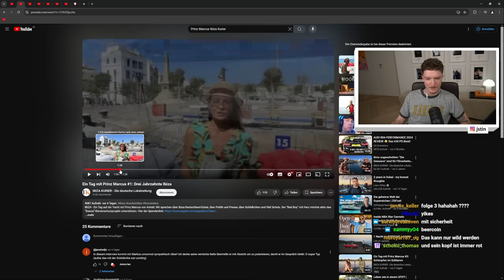Ein Tag im Leben von PRINZ MARCUS... 🤨 | Live - Reaktion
· Beats im Video:  @mzeto